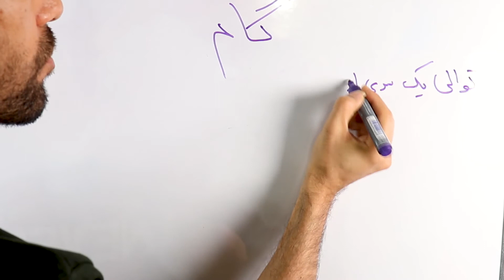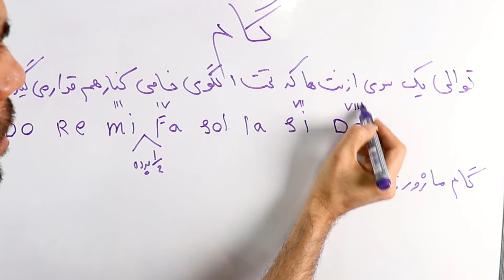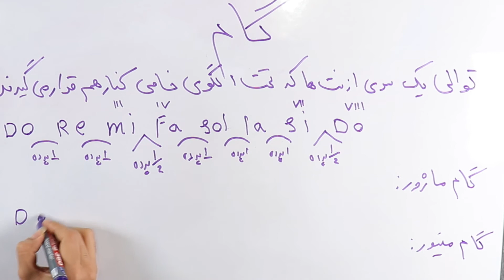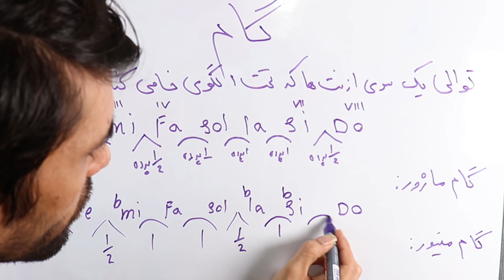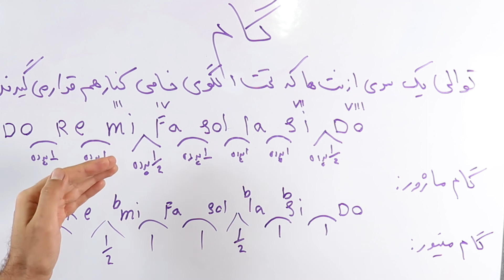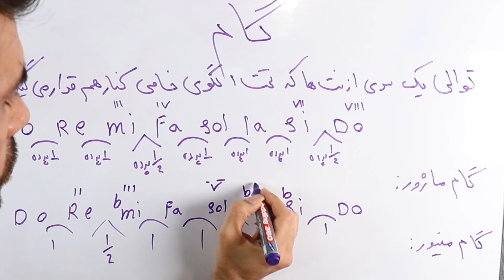آموزش تئوری موسیقی گام ماژور و مینور